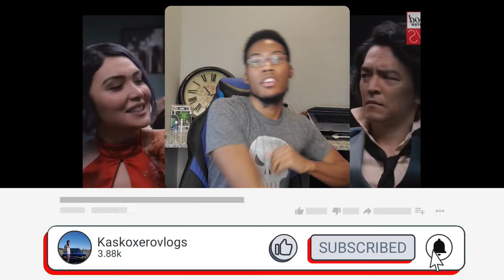Why Cowboy Bebop’ Canceled by Netflix After One Season